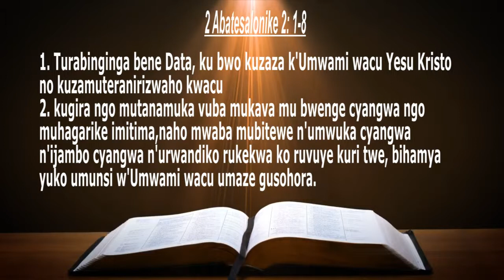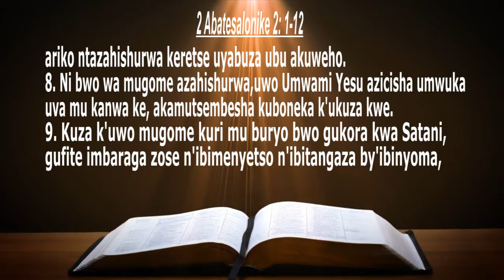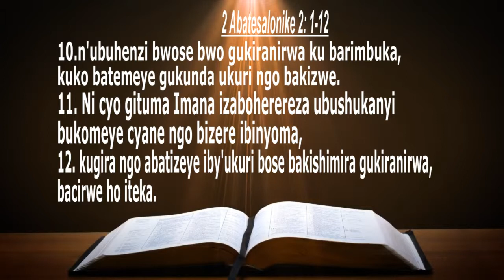Ukwizera kwacu kugomba kubakirwa kw'ijambo ry'Imana Apostle François NKURUNZIZA